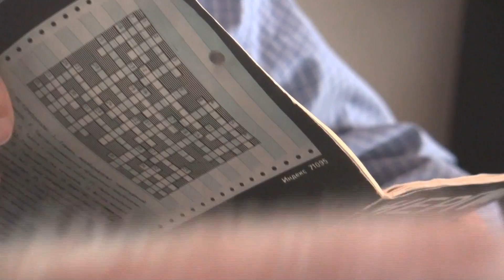Yuri over America